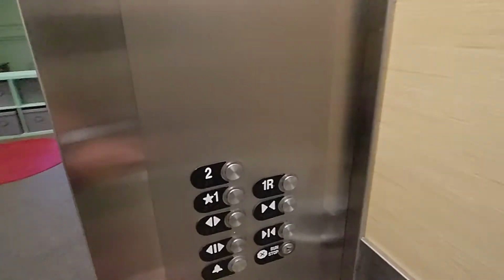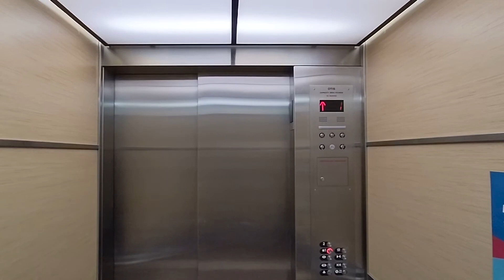EPIC MOTOR! Otis hydraulic elevator at the Museum of Us in San Diego CA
(04/07/2022) This elevator has a really good motor!

Quick Facts:
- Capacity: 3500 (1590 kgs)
- Doors: 2x 42" Two Speed
- Fixtures: Otis MicroMotion CA
- Est. Construction/Install Year: Unsure